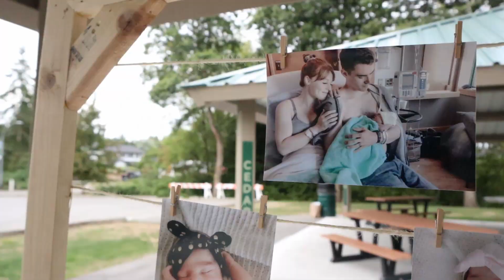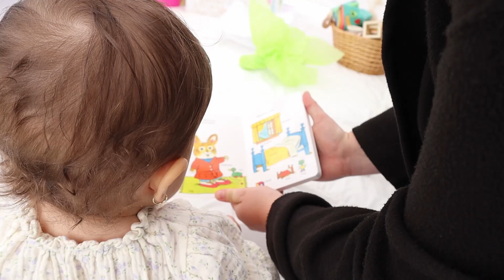Elise's 1st Birthday! // Minimalist Birthday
Our Daughter is 1! I can't believe that the time has gone by so fast in this past year. Here is a little flashback of what Elise's last year has looked like
Ikea Walker: